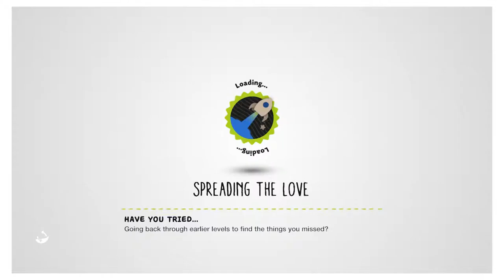Little Big Planet 3 (P2) W/ TooMuchDog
Collecting Blah Blah Blah